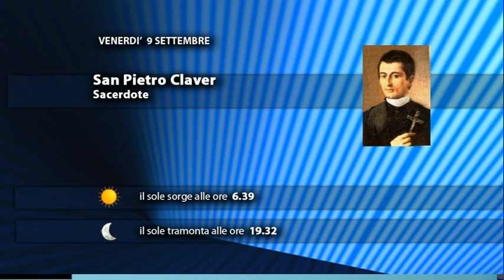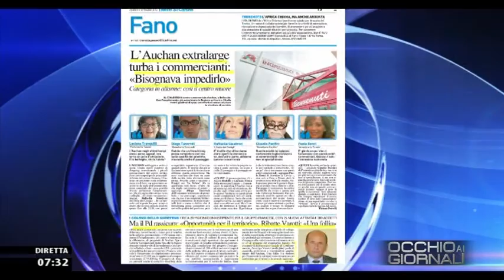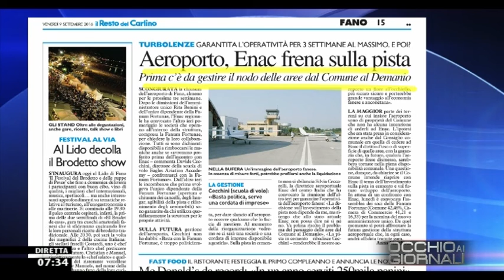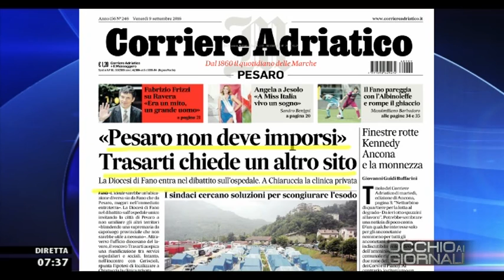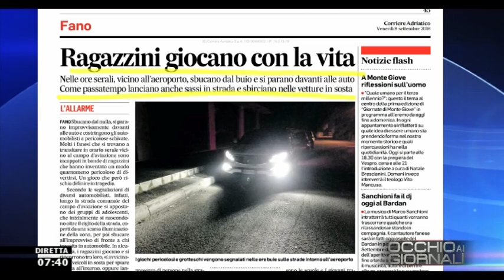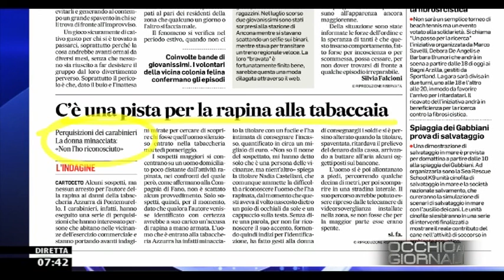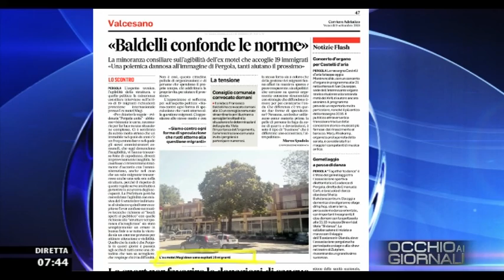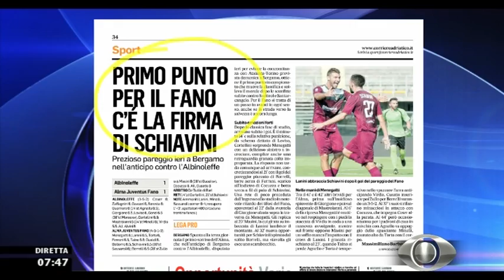Occhio ai GIORNALI 09/09/2016